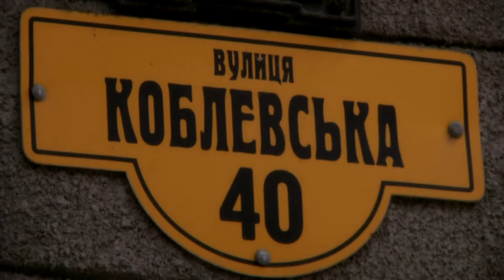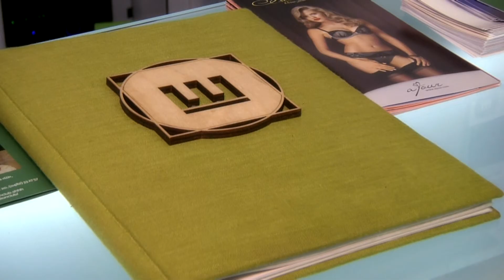PlayFashion SHA 18 12 15 NG